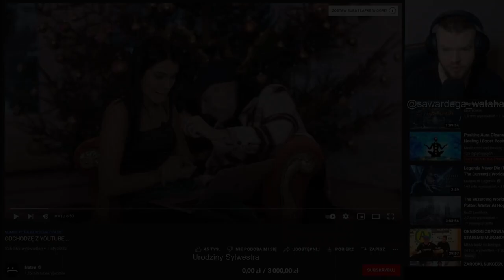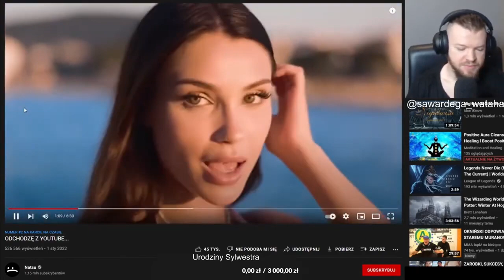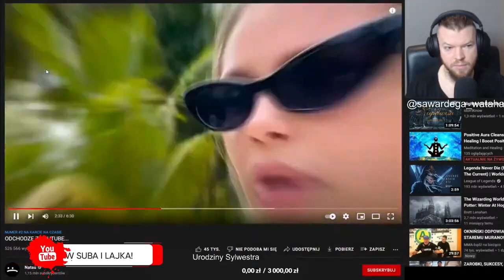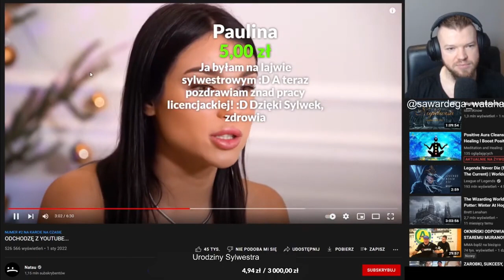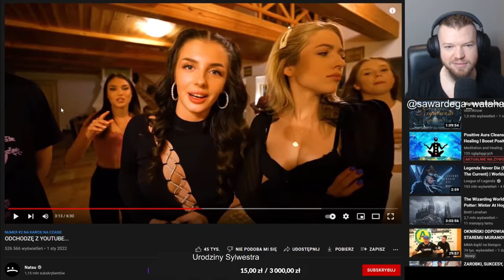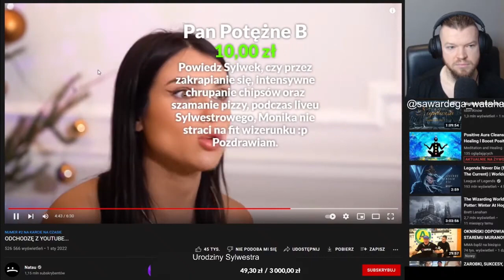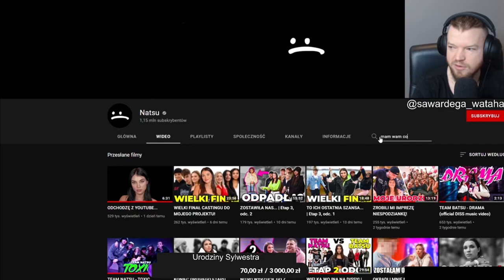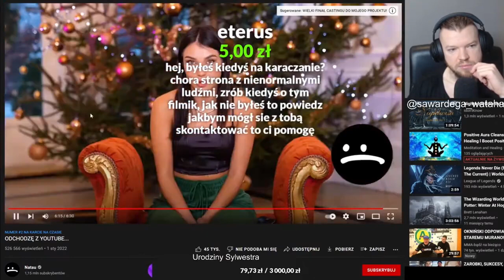WARDĘGA OGLĄDA FILM NATSU ODCHODZĘ Z YOUTUBE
💲▬▬▬▬▬▬Rozwiń opis▬▬▬▬▬▬▬💲